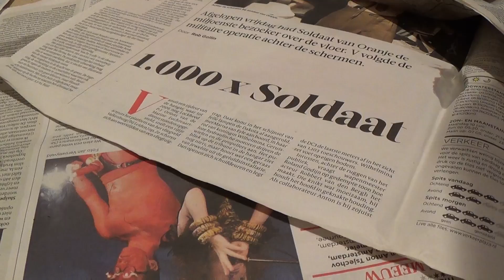Chylandyk G-nest / G-litter: Avondrust / Preparing for the night